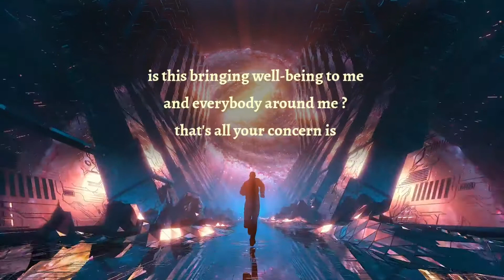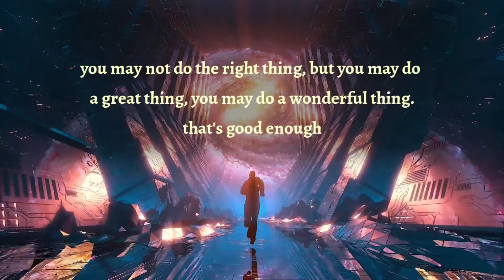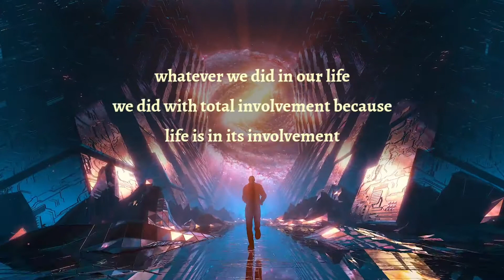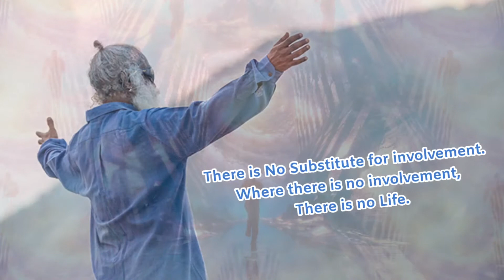No Involvement - No Life | Sadhguru's Motivational Speech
Namaskaram,

This video is made for motivational purpose only. There is not at all any monetary intentions.

Footages used in this video are below credits..